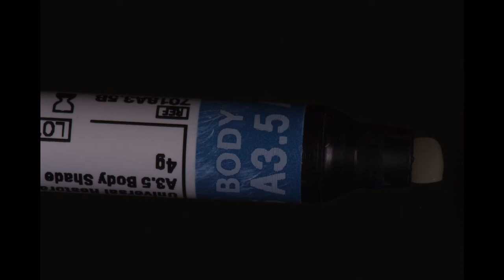11.21 all ceramic crown with different material ( zirconia and lithium disilicate)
11.21 all ceramic crown  with different material
( zirconia and  lithium disilicate)